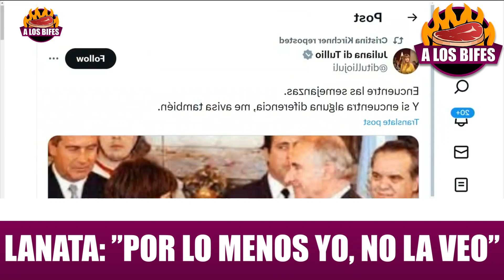MANO A MANO IMPERDIBLE DE JONI VIALE Y LANATA: "NO LA VEO"